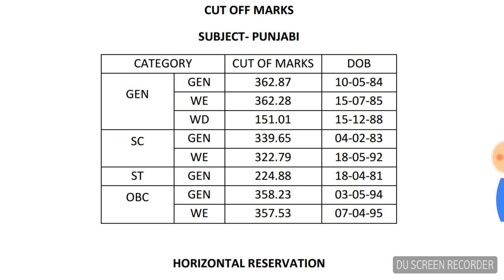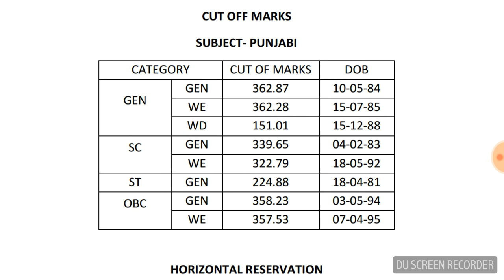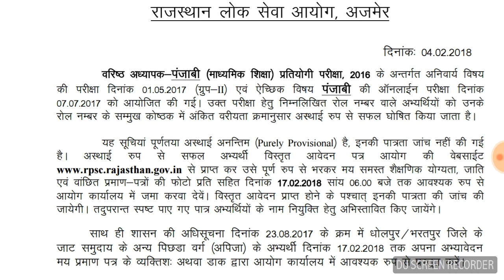2nd ग्रेड पंजाबी विषय का रिजल्ट जारी ।। 2nd grade exam punjabi sub. Result Declared